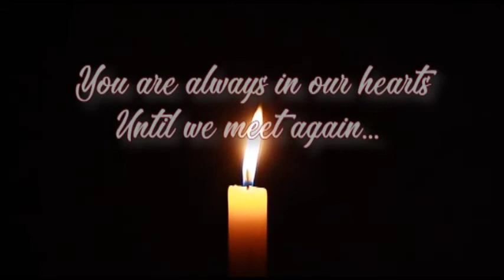Dedication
Dedicated to our loved ones who are no longer with us